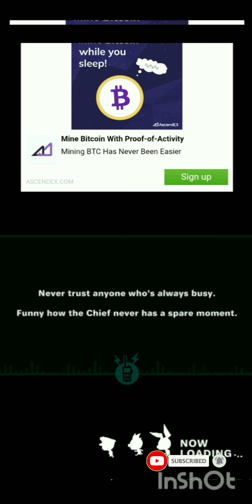Smash party hero|Level 4| Lost station |Rank 34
Smash party hero# # smash party hero level 34 # Mobile video game#